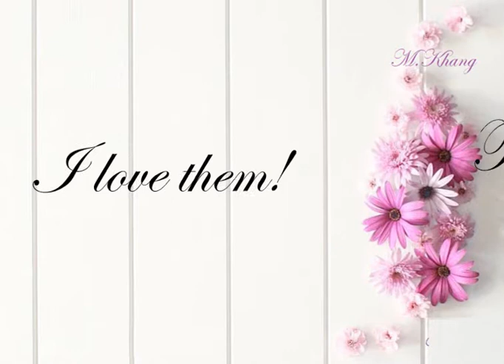Design cloths 2#clothes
I love way my daughetr coloring the dress!